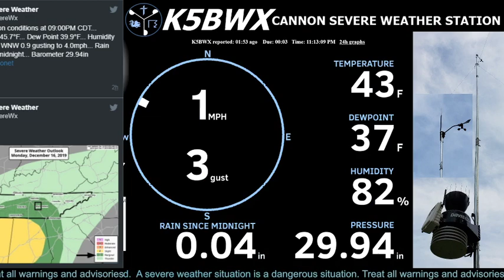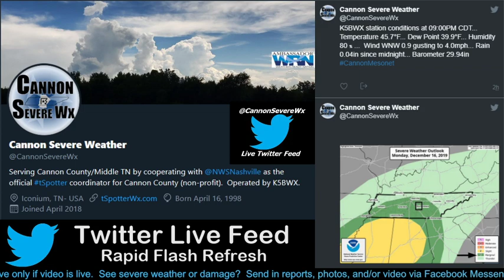Cannon Severe Weather Live Radar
This is a sample of the newly updated CSW live-streaming radar.